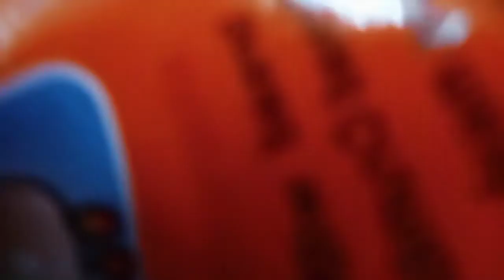💪💪cooking with dance🔥🔥😀😀😀👏👏👏| Enting Tv